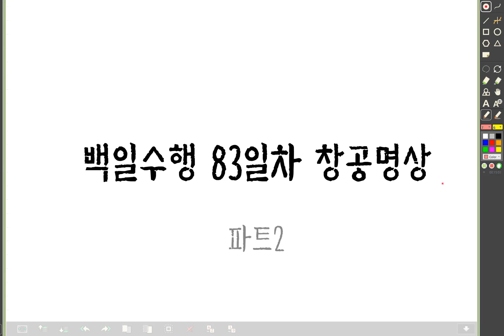백일수행 83일차 [창공명상] 파트2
가장 보편적인 명상을 너에게 주고 싶어.